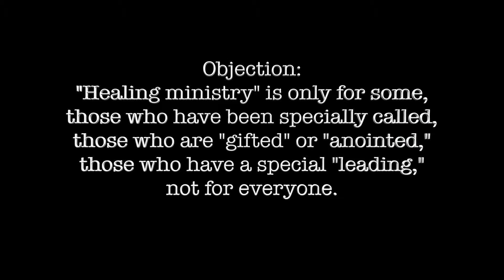"WWJD": What Would Jesus Do?